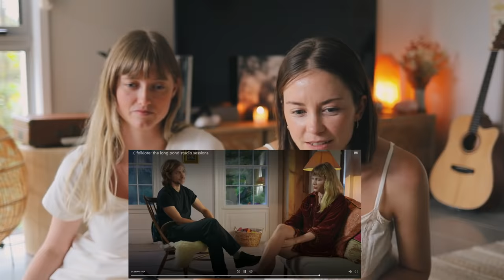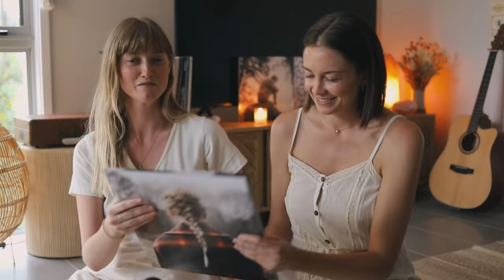WATCH WITH US - folklore: the long pond sessions...Taylor Swift!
Hello and welcome to this weird crevasse of the internet where we get really excited about music (particularly Taylor Swift) and break down our favourite albums and songs. Our names are Bonny and Emily, and our aim with these videos is to share our love for music and also share context and understanding around the songs, by highlighting breaking down the lyrics, melodies and production. We are so happy to have created this little community that is just as unhinged as us when it comes to music 🤪